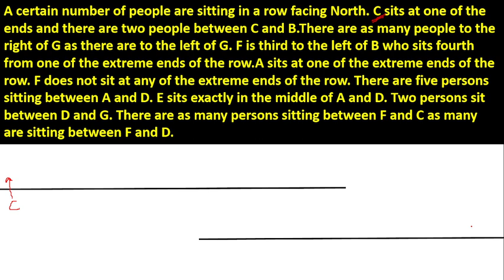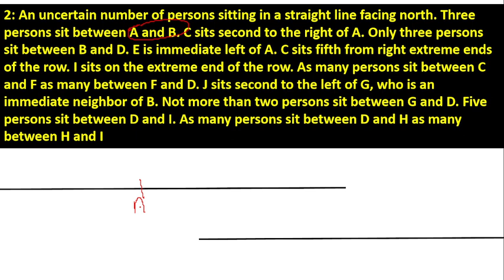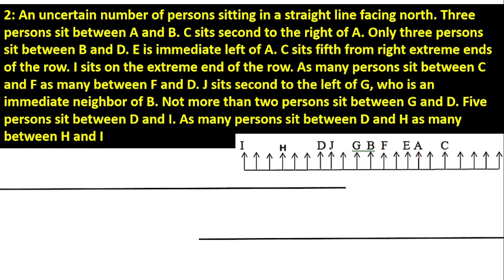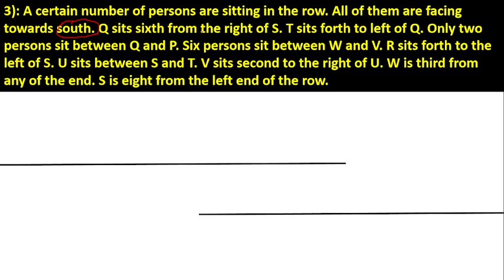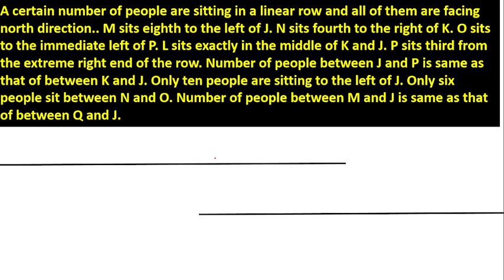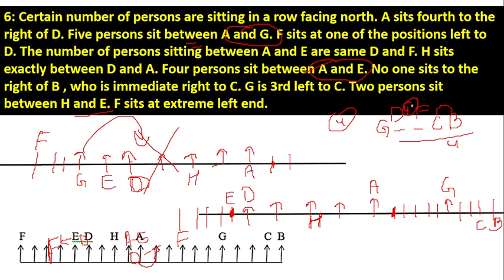UNCERTAIN LINER ARRANGEMENT I RRB PO/CLERK PRE 2023 I ASPIRANTS ABODE